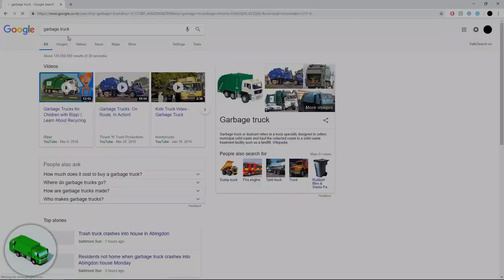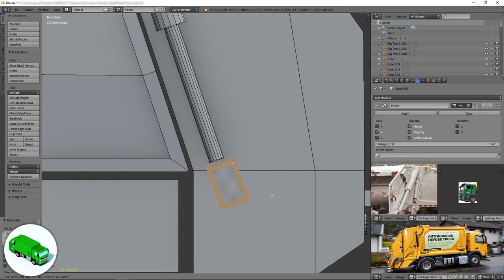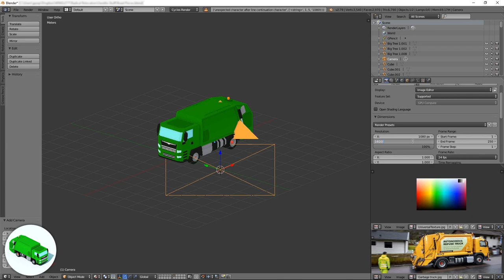Low Poly Garbage Truck - Blender Speed Modelling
A low poly garbage truck created for Radical Relocation.